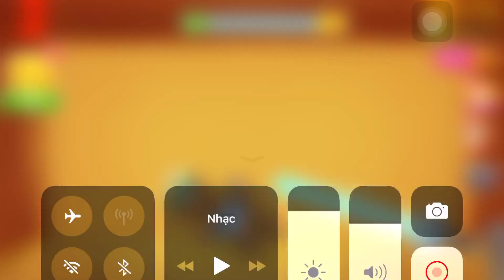X-Ray Vs The Buddy| Kick The Buddy